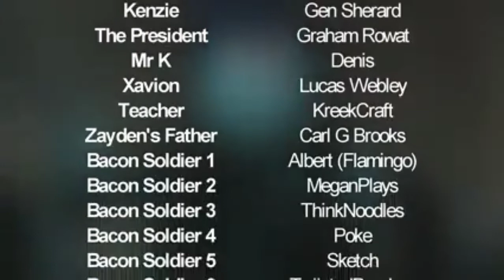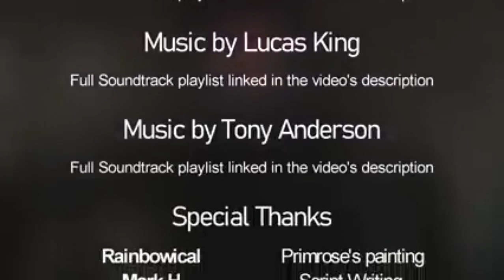A Roblox Movie- The Bacon Hair 3 (credit to